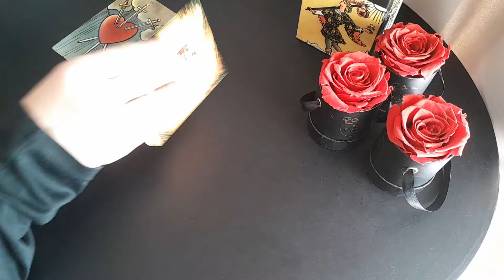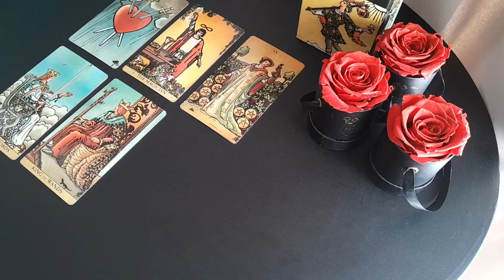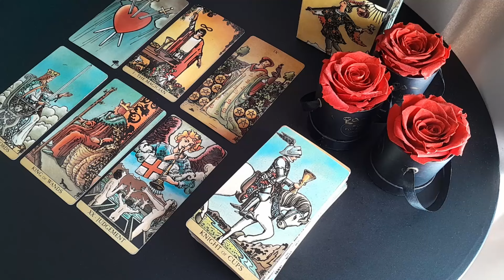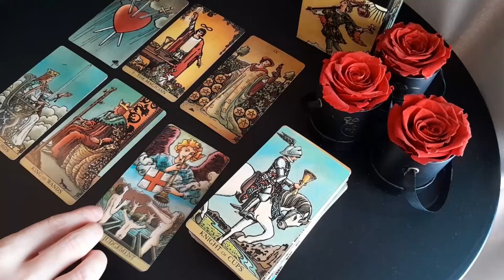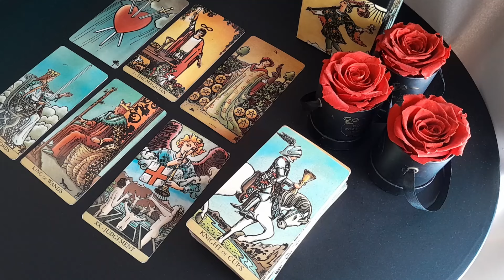I WASN'T SUPPOSED TO TELL YOU *THIS*! BUT YOU DESERVE TO KNOW THE *TRUTH*! 🫢😱